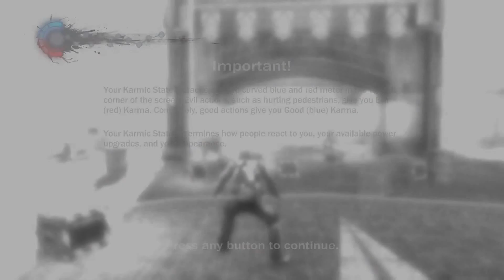inFamous 1 - mission "First Glimpse" (Evil)